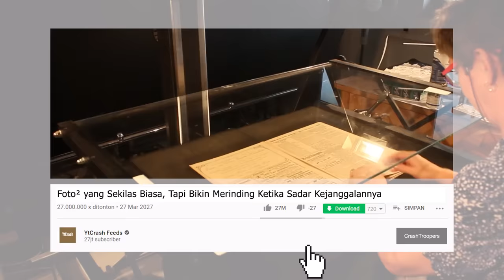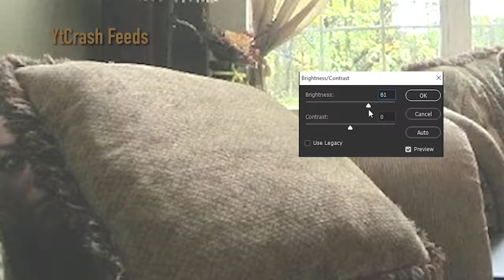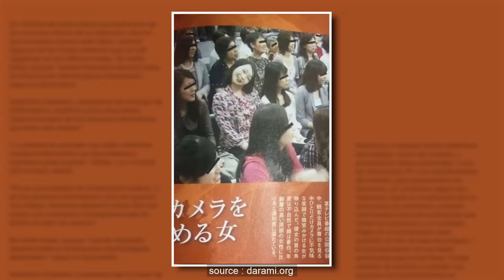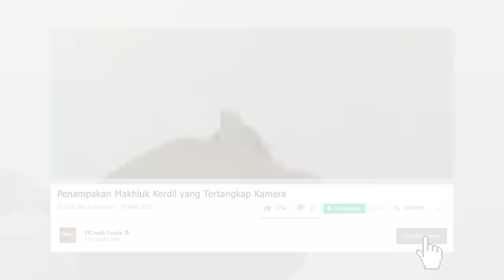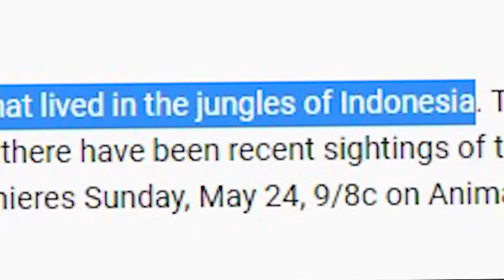YANG SADAR PASTI KETAKUTAN..!! Sekilas Biasa Aja, Tapi Jadi Bikin Merinding saat Tahu Kejanggalannya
YtCrash - YANG SADAR PASTI KETAKUTAN..!! Sekilas Biasa Aja, Tapi Jadi Bikin Merinding saat Tahu Kejanggalannya

3008-7B foto yang sekilas biasa aja, tapi bikin merinding
3007-3E penampakan makhluk kerdil 2

▷▷ YtCrash Feeds selalu memberikan hiburan bagi para CrashTroopers yang selalu kepo dengan Video Unik & Video Aneh, Peristiwa Unik sampai yang lucu bikin ngakak.